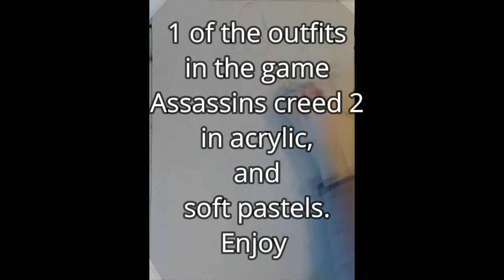Amazing outfit from the game (Assassins creed 2)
This is one of the outfits in Assassins creed 2 game.
Painting with acrylic, and drawing with soft pastels.